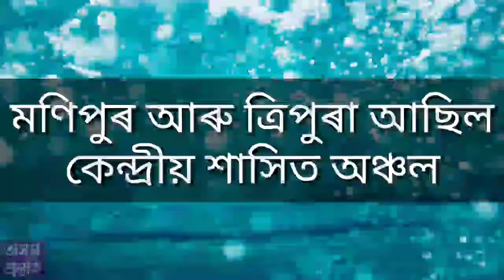আজিৰ দিনটোৰ বিশেষত্ব জানো আঁহক।।KNOW YOUR TODAY 21 JANUARY AXOM PRASTUTI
Here I shortly discussed about important events happened in 21 January in the Indian History.

ধন্যবাদ🙏🙏🙏